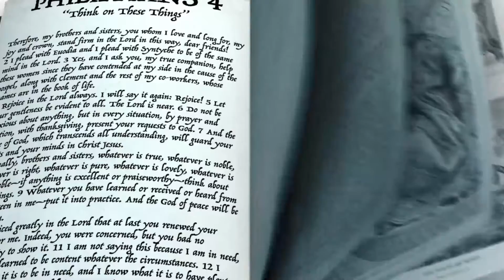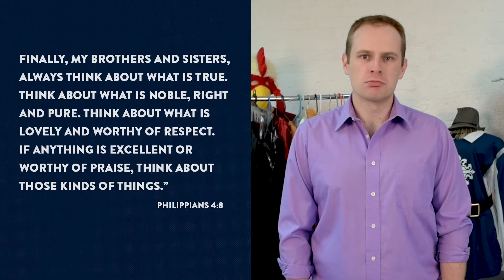School Age, October, Week 4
Thanks for joining us!